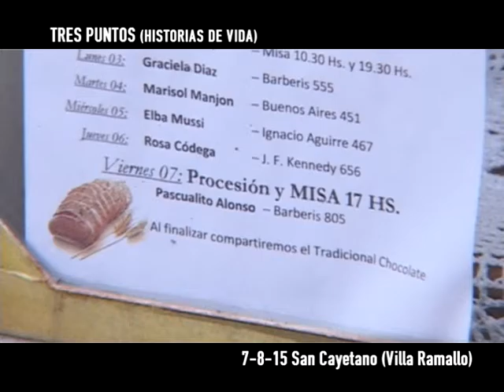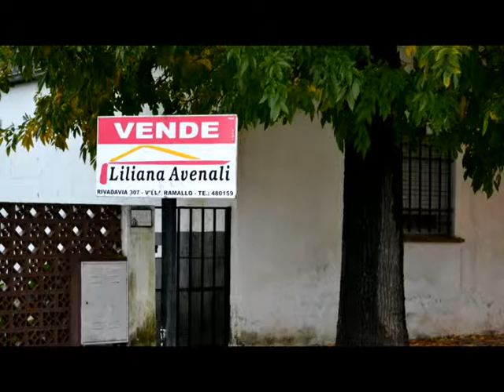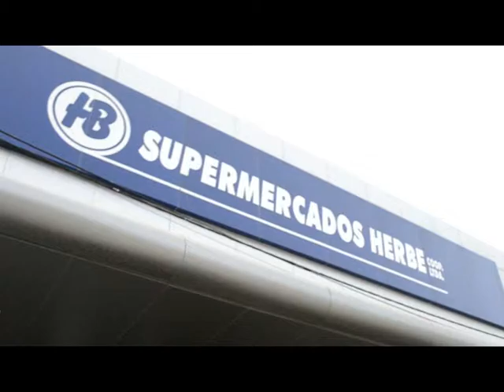Tres Puntos 10 8 15 san cayetano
"Tres Puntos- Historias de Vida"
30 años de la procesión de San Cayetano en Barrio Don Antonio